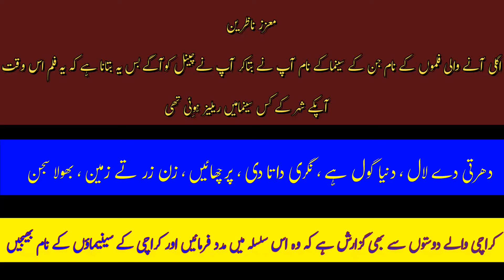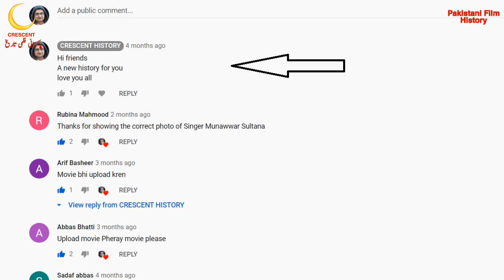Nasha Jawani Da | Nasha Jawani Dan 1974 | Urdu/Hindi | CRESCENT HISTORY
Today we Present 11 Pakistani films in 1974 "Nasha Jawani Dan"
"Nasha Jawani Dan 1974" is the Social and Romantic film
its a Film of "Habib" and "Deeba"
GULFAM   Pakistan
Nasha Jawani Dan
Nasha Jawani Dan 1974
Bangla Film
Bangali
Bengali Film
Dhaka
Indian
Old Films
Entertainment
Film
Movie
Lollywood
Unreleased
Pakistani cinema
history
Pakistan Film History
Pakistani film
Horror
Song
Pakistani Movie